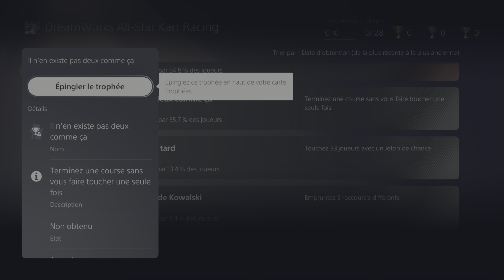DreamWorks All Star Kart Racing PS5 Présentation